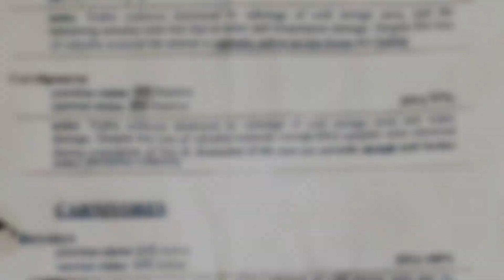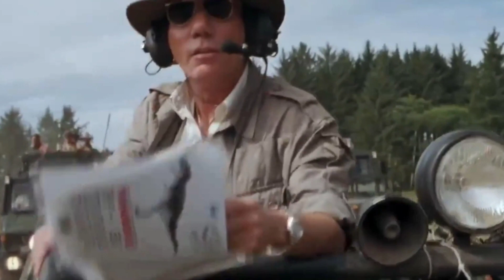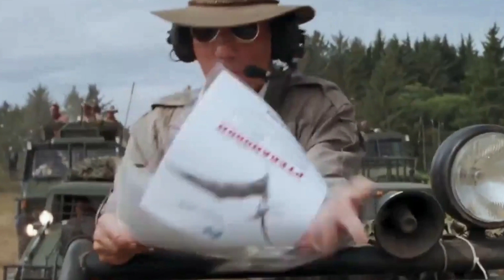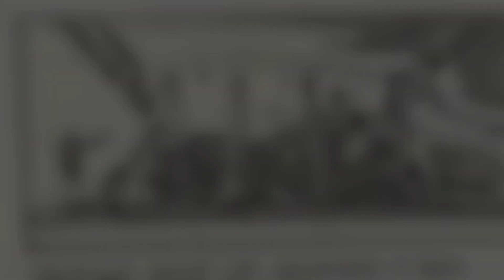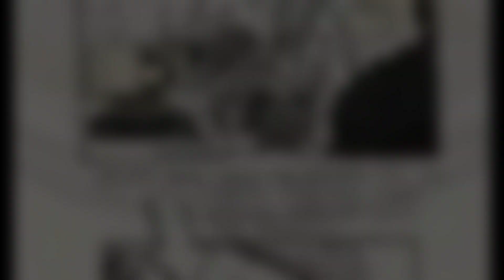😮3 GRANDES Misterios RESUELTOS Jurassic Park | Misterios Resueltos Jurassic World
🔥En esta ocasión te traigo la RESPUESTA a GRANDES MISTERIOS de la Franquicia Jurassic Park y la Franquicia Jurassic World😮 así que dejen esos likes para más vídeos, compartan que eso ayuda al canal a seguir y si eres nuevo o nuevo y te gusta el contenido del canal pues SUSCRIBETE😉
0:00 Inicio
0:05 Corythosaurus en JP2?
1:59 Final JP2 NO es una METAFORA
5:35 Pteranodon o Geosternbergia?
7:21 Los Raptors NO ATACARON el Barco de JP2